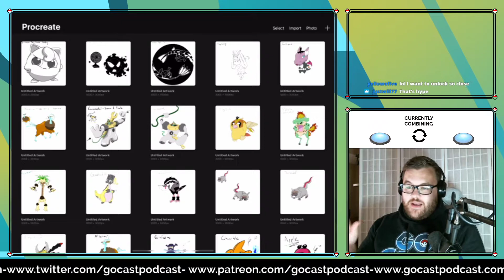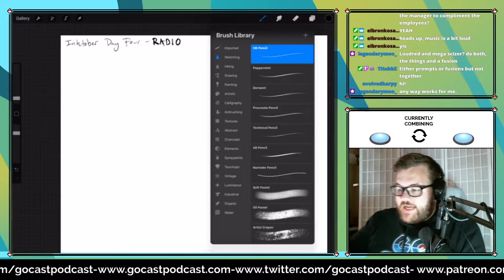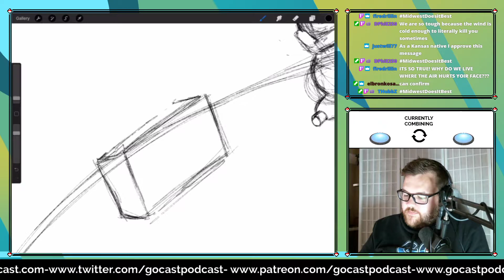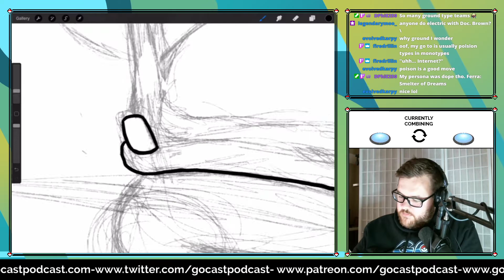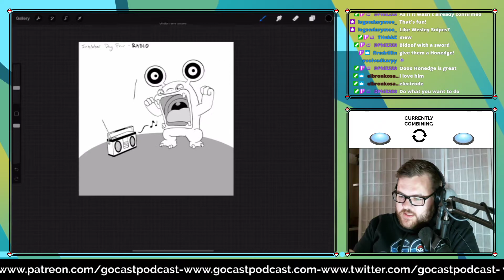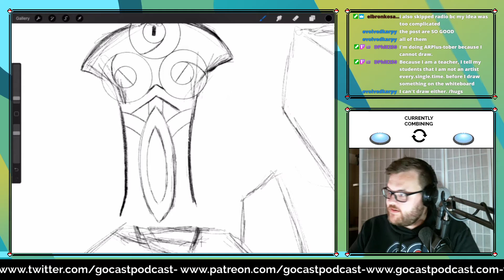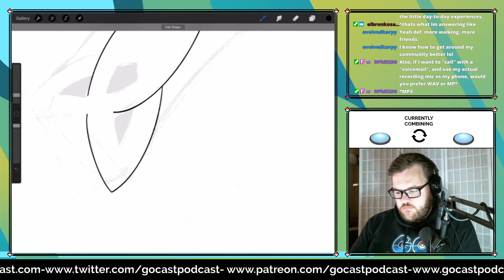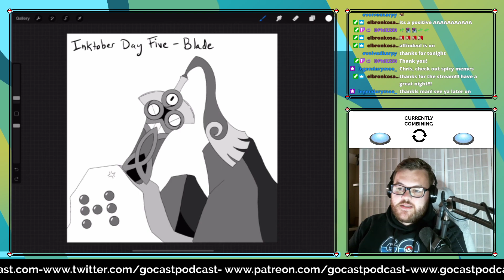Mashup Mondays #9 - Inktober 2020 Edition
Check out the stream when its LIVE on Monday nights at 7:30PM Central